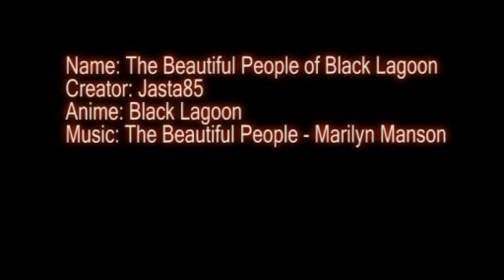The Beautiful People of Black Lagoon